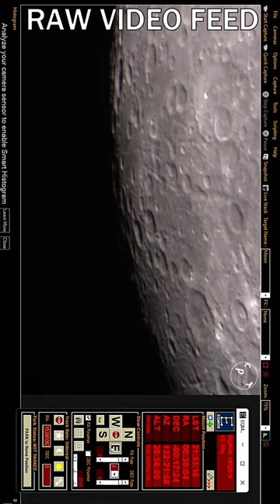RAW FOOTAGE: MOON through my TELESCOPE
Hey folks,
yesterday I was observing the Moon and Jupiter through my Telescope and I was "wandering along" across the surface of the moon.
Seeing was acceptable and I though I'd share this calm and relaxing experience with you.
Clear skies to all of you!
Chris